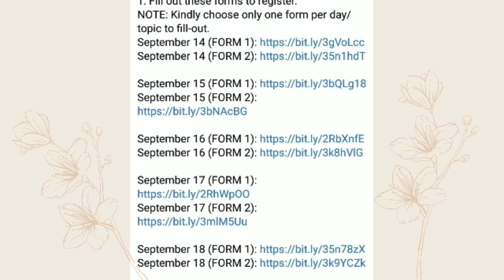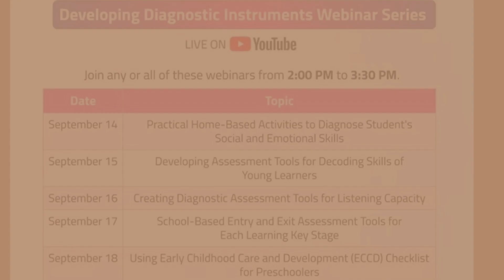VIBAL WEBINAR UPDATE| PRACTICAL HOME BASED ACTIVITIES TO DIAGNOSE STUDENTS SOCIAL &EMOTIONAL SKILLS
VIBAL GROUP WEBINAR UPDATE ON PRACTICAL HOME BASED ACTIVITIES TO DIAGNOSE STUDENTS SOCIAL AND EMOTIONAL SKILLS

Social and emotional skills involve social interaction, emotional awareness, and self-control.

When a child has a healthy social and emotional condition, he or she can positively manage his or her emotions, build relationships with others, and harmonize with the society.

Join our webinar tomorrow live on YouTube and learn how we can foster social-emotional learning to our children through daily routines and other activities that can be done at home.

NOTE: Kindly choose only one of these forms to fill out.

PRACTICAL HOME BASED ACTIVITIES TO DIAGNOSE STUDENTS SOCIAL AND EMOTIONAL SKILLS
DEVELOPING ASSESSMENT TOOLS FOR DECODING SKILLS OF YOUNG LEARNERS
CREATING DIAGNOSTIC ASSESSMENT TOOLS FOR LISTENING CAPACITY
SCHOOL BASED ENTRY AND EXIT ASSESSMENT TOOLS FOR EACH LEARNING KEY STAGE
USING EARLY CHILDHOOD CARE AND DEVELOPMENT (ECCD) CHECKLIST FOR PRESCHOOLERS
Vibal Group Webinar Series Update | September 14-18, 2020 | with E-Certificate
vibal certificate
vibal certificate download
vibal certificate generator
vibal certificate webinar
vibal certificate download
vibal certificate September 2020
vibal certificate generator link
vibal certificate generator 2020
vibal cert generator
vibal e certificate
vibal youtube channel e certificate
vibal group e certificate
vibal certificate September 14, 2020
vibal certificate September 15, 2020
vibal certificate September 16, 2020
vibal certificate September 17, 2020
vibal certificate September 18, 2020
vibal youtube channel
vibal certificate for Developing Diagnostic Instruments Webinar series
vibal webinar registration
vibal group certificate
vibal group webinar update
vibal blended learning
vibal channel
vibal courseware
vibal course
Vibal group
youtube vibal webinar
vibal distance learning
vibal learning at home
vibal e certificate
vibal certificate download
webinar series
webinar deped
vibal group webinar live
vibal webinar live today
vibal download
vibal cert
vibal certificate download
vibal certificate generator
vibal cert generator
vibal certificate webinar
vibal group webinar certificate
vibal homeschooling solutions
vibal youtube channel certificate
vibal online certificate
youtube vibal webinar
vibal e certificate
web conferencing
Department of Education - Philippines
Teacher
what is webinar
webinar deped
PILIPINO TEACHER
September 7 webinar
Vibal webinar today
vibal live webinar today
vibal webinar live now
vibal group webinar live now
youtube webinar live